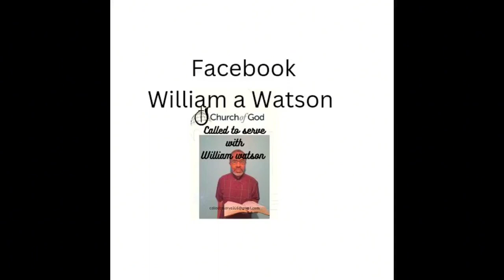Adam to Christ S2 eps 18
Salvation for all people